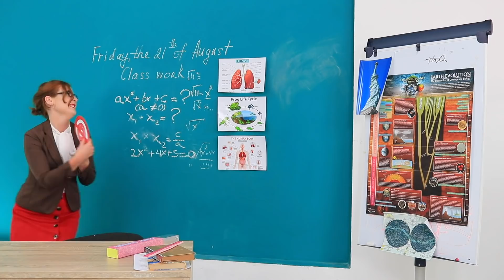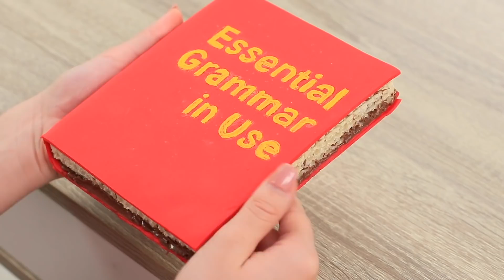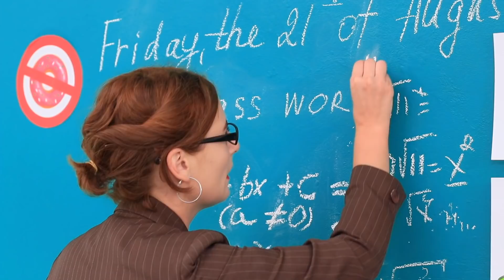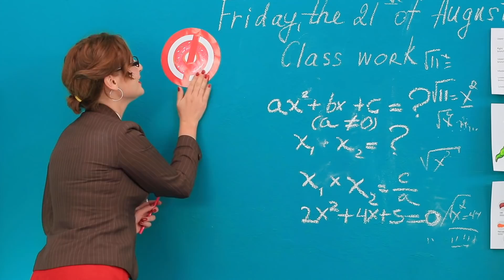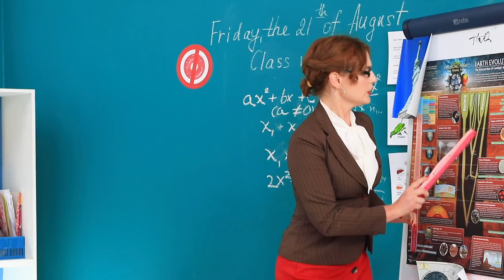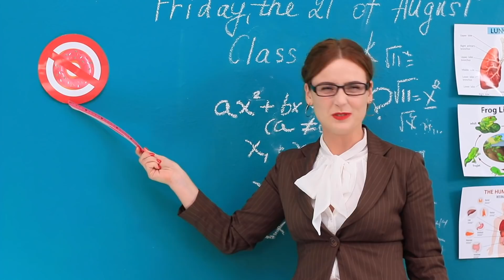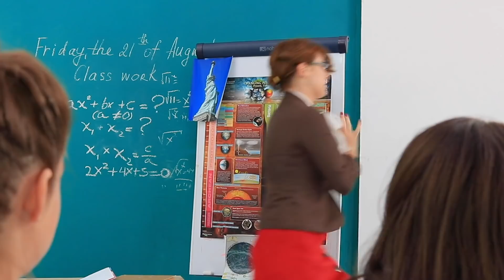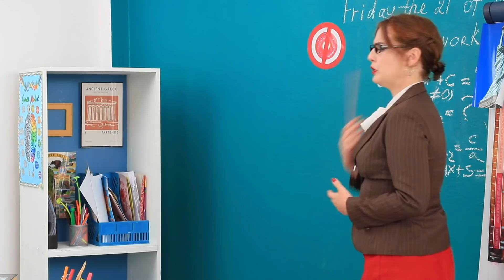Как пронести сладости в колледж / Смешные трюки с едой!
Во время урока так хочется полакомиться любимыми вкусняшками! Но учитель всегда пристально наблюдает? Скорее смотри в нашем новом видео крутые и очень смешны трюки с едой.

Материалы
• фетр
• термоклей
• лента
• лекало козырька
• лаваш (вырезаем и сушим в духовке несколько минут)
• обруч
• пергамент
• пищевой клей
• лакричные палочки
• чипсы Принглс
• акрил
• плотная бумага
• лей
• карандаши
• маркер
• канцелярский нож
• шприц с фантой
• трубочка
• жвачка "Хуба-буба"
• фурнитура для пояса
• степлер
• вафельные коржи
• Нутелла
• мастика
• трафарет
• пищевой краситель